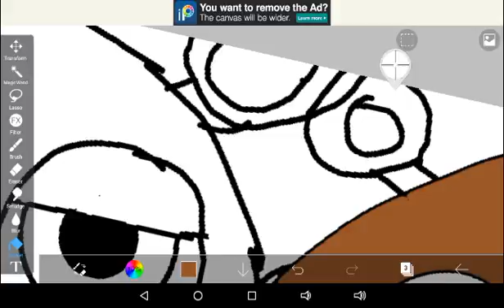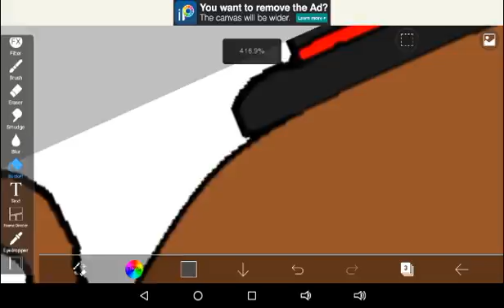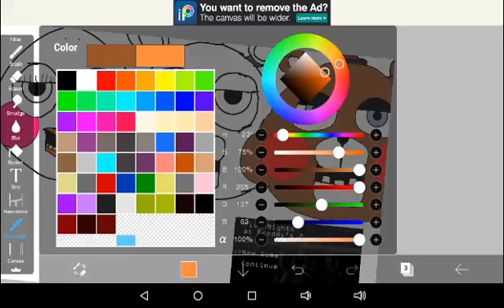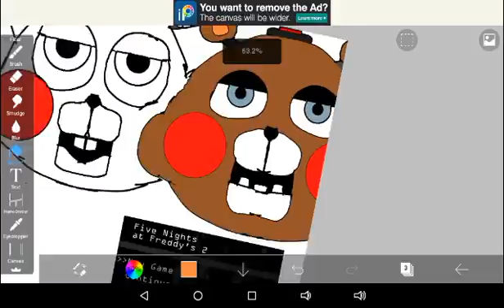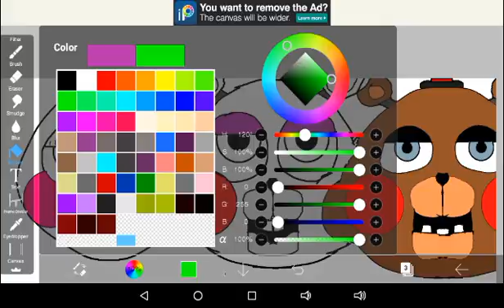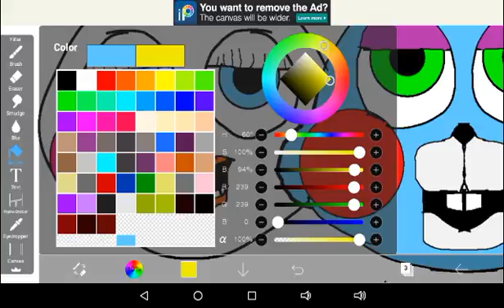AND WHY IS IT KINDA ACCURATE